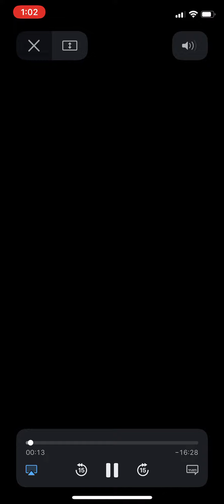Training with Otis griffin